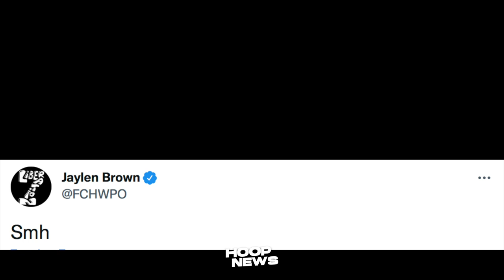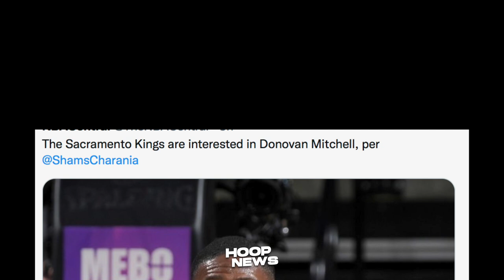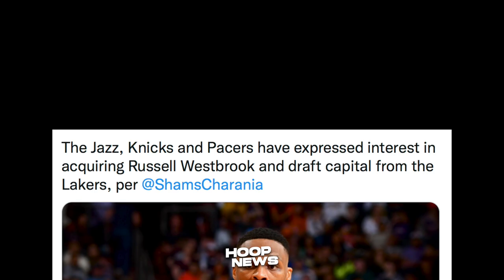Reaksyon Ni Jaylen Brown Sa Posible Trade Niya! Lakers Sinwerte Pa Kay Russ! Kings Mitchell Trade?